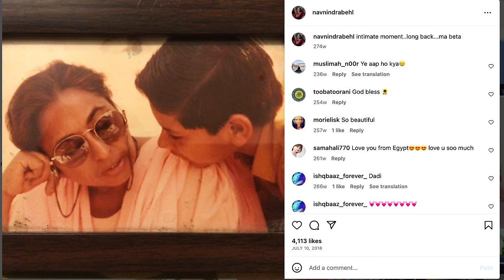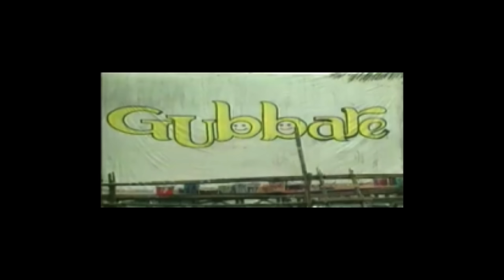Untold Stories of Acting Legend Navnindra Behl | Exclusive Interview w Sucharita | Khufiya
Watch this exclusive interview with Navnindra Behl, the talented actor who recently played Ali Fazal's iconic mother in 'Khufiya.' With a career spanning from the Doordarshan era to today's digital Netflix age, Navnindra shares her remarkable journey in this conversation with film critic Sucharita Tyagi. Discover her insights into the evolving landscape for women in the industry and her experiences working on films like 'Khufiya' and 'Queen.' Be sure not to miss the incredible story of how she received a staggering 3 lakh handwritten letters in response to one of her TV shows!

0:00 - Highlights
0:42 - “Overwhelmed by the response to Khufiya”
2:49 - Her Inspiring Journey from Theatre to Netflix
5:54 - “Received 3 lakh handwritten letters”
9:17 - NSD theatre days
11:00 - Support for concept films
16:39 - Her rapport with the team of Khufiya
19:16 - Industry Then v/s Now
21:40 - How much have things changed for Women

Khufiya (transl. Secret) is a 2023 Hindi-language spy thriller film written, produced and directed by Vishal Bhardwaj. The film is based on Amar Bhushan's espionage novel Escape to Nowhere. It stars Tabu, Ali Fazal, and Wamiqa Gabbi.The film was released on 5 October 2023 on Netflix.
Navnindra Behl is known for Queen (2013), Hotel Salvation (2016) and Woh Ladki (1995). She was previously married to Lalit Behl. Navnindra Behl is an Indian theatre and television director, writer and actor.
Born: 30 October 1949 (age 73 years), India
Spouse: Lalit Behl
Children: Kanu Behl

Sucharita